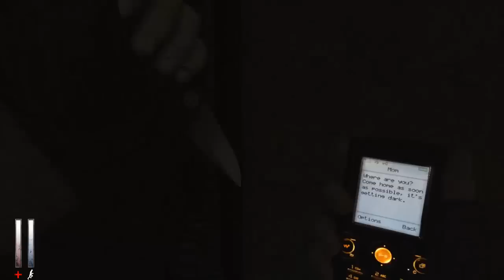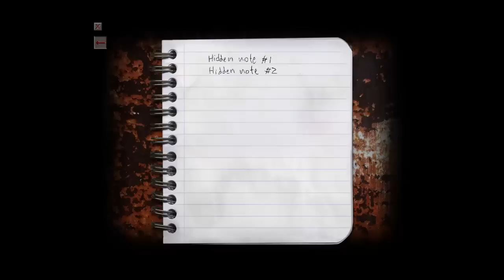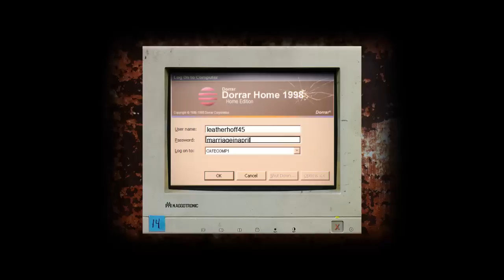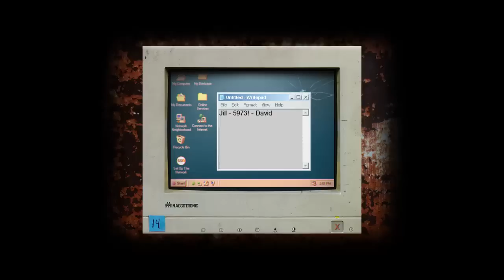CRY OF FEAR [HD] #001 - Wo bin ich? ★ Lets Play Cry of Fear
► Cry of Fear #001

Cry of Fear (deutsch "Schrei der Angst") ist ein Survival-Horror-Spiel und der Nachfolger von Afraid of Monsters, eine Modifikation für das 1998 erschienene Computerspiel Half-Life 1.
Es wurde von dem schwedischen Spiele-Entwickler Team Psykskallar (Andreas Rönnberg und James Marchant) am 23. Februar 2012 offiziell veröffentlicht.
Rönnberg entwickelte bereits die erste Mod zu Half-Life, Afraid of Monsters. In diesem Mod spielt der Spieler den Charakter des 19-jährigen Simon Henriksson, welcher sich eines Nachts auf den Straßen von Fäversholm (eine Nachbildung der schwedischen Hauptstadt Stockholm) wiederfindet und einen Weg nach Hause zu finden versucht.

Lets Play - Cry of Fear #001